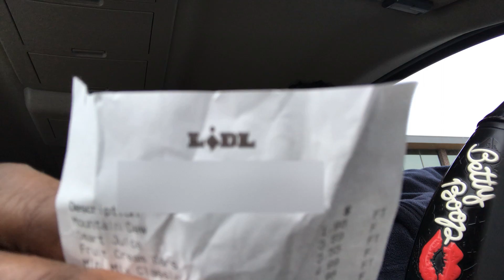No LIDL!!!! Nooooooo😭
LIdl tried me!!! Made me buy wayyy more than I really went in for!!!🥴🥺😮‍💨